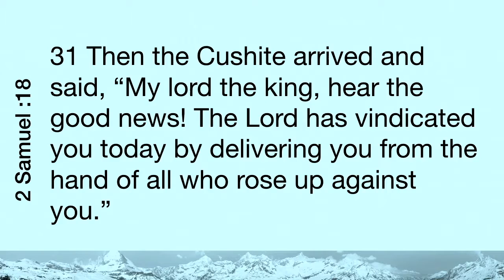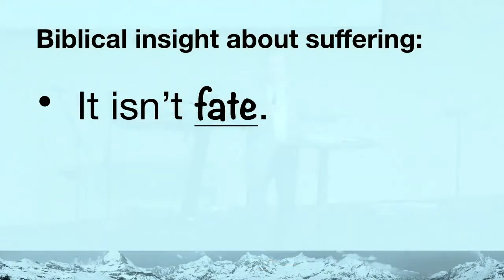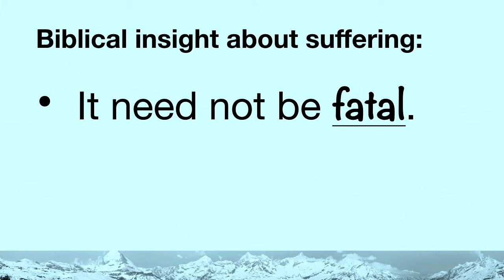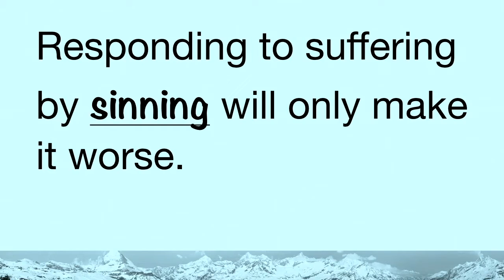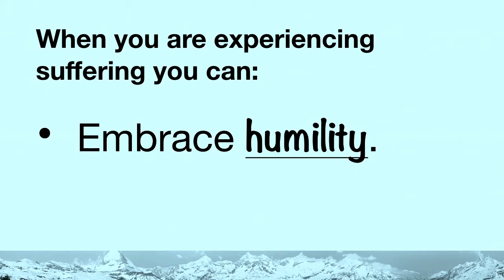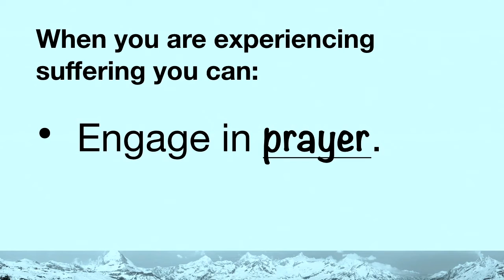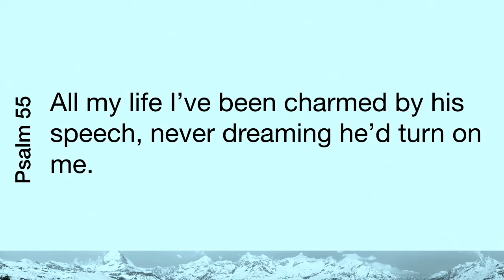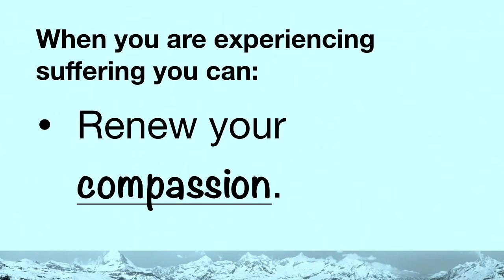Common Challenges Part 8 - Suffering